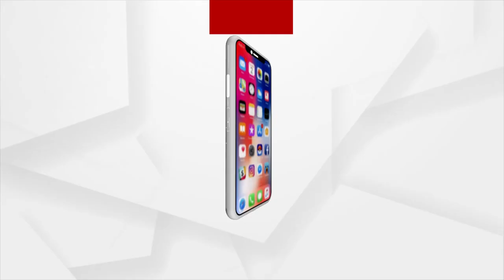ଆଜି ଆନ୍ତର୍ଜାତିକ ଯୋଗ ଦିବସ !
ଯୋଗ ଭାରତୀୟ ପ୍ରାଚୀନ ସଂସ୍କୃତି ଓ ପରମ୍ପରା ବିଶ୍ବକୁ ଅନନ୍ୟ ଅବଦାନ । ଶୁଣନ୍ତୁ ଏନେଇ କଣ କହୁଛନ୍ତି କେନ୍ଦ୍ର ରେଳ ମନ୍ତ୍ରୀ ଅଶ୍ବିନୀ ବୈଷ୍ଣବ